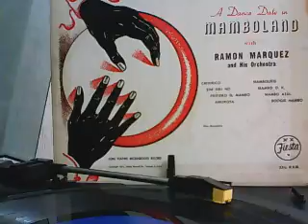Ramon Marquez & His Orchestra - Mambolitis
A Dance Date In Mamboland
MAMBOS
FIESTA RECORDS
1953